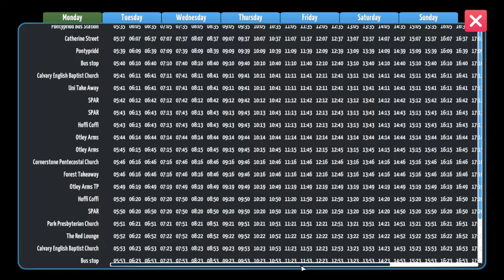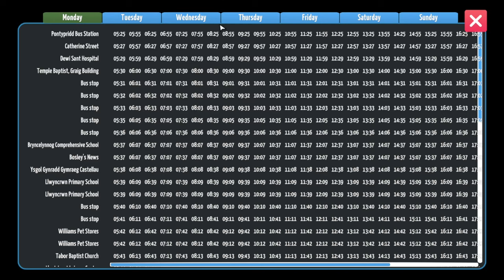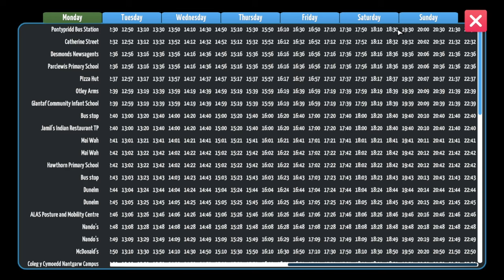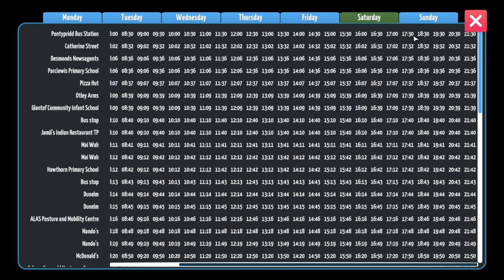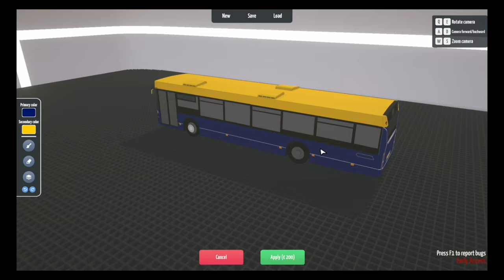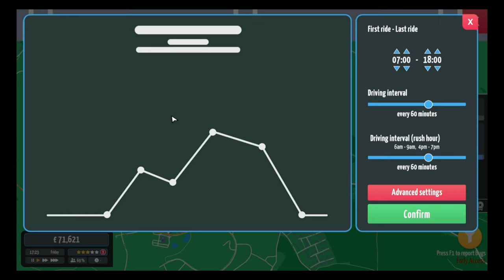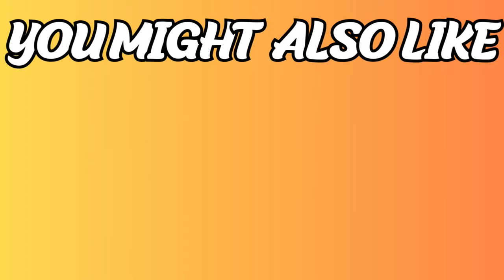WAY, WAY, WAY TOO MANY PASSENGERS USING OUR BUSES! | CITY BUS MANAGER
Welcome to the start of a new series in a new game - City Bus Manager! This game is close to my heart as I am actually a bus driver as a lot of you may already know.

Today,  we are reviewing our most important and busy routes as we are starting to leave passengers behind! Being busy is good but we need to focus on our network reliability!